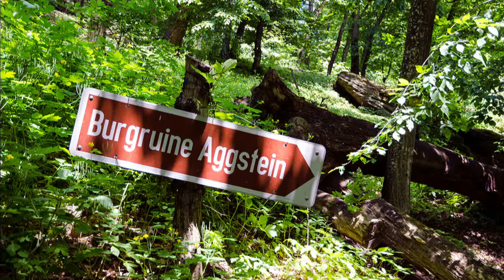An der Burgruine Aggstein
Die Burgruine Aggstein ist die Ruine einer Spornburg am rechten Ufer der Donau in der Wachau, deren Ursprünge in das 12. Jahrhundert zurückgehen. Die Burgruine liegt ca. 300 Höhenmeter über dem rechten Donauufer auf einem in Ost-West-Richtung verlaufenden Felssporn. Sie ist etwa 150 Meter lang und hat an beiden Enden einen Felsaufbau.
(Quelle: Wikipedia)